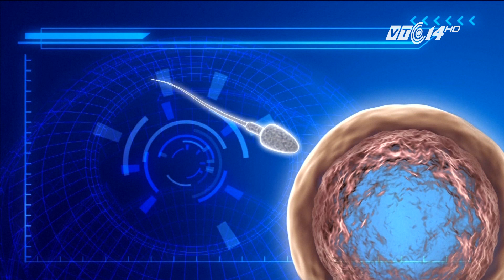(VTC14)_Bao cao su phân tử: Dụng cụ mới giúp tránh thai hiệu quả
(VTC14) - Các nhà nghiên cứu tại California, Mỹ cho biết mới phát minh ra một loại bao cao su “phân tử”, và được đánh giá là công cụ vô cùng hiệu quả trong việc giúp tránh thai. Theo đó, loại bao cao su đặc biệt này bao gồm 2 loại chất được chiết xuất từ các loại cây dại/ có khả năng ngừa thai trong trường hợp khẩn cấp, có thể dùng trước hoặc sau khi giao hợp, hoặc như biện pháp tránh thai lâu dài thông qua miếng dán da hay vòng đặt âm đạo.